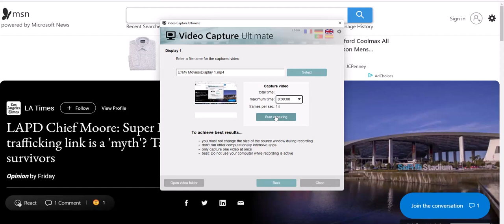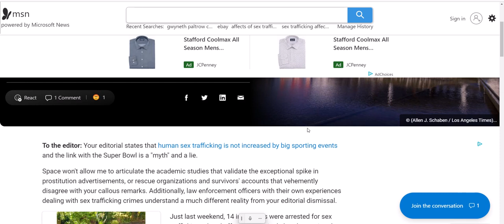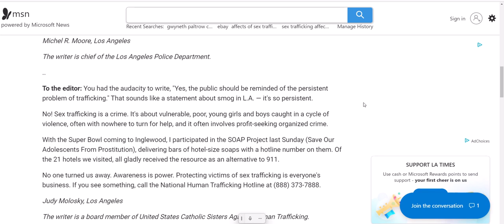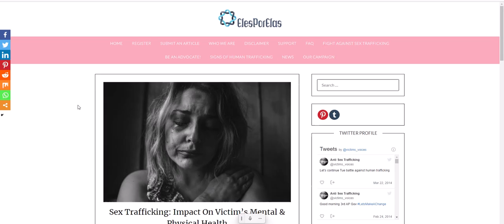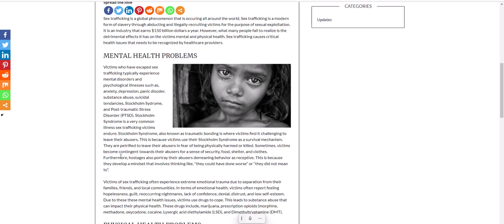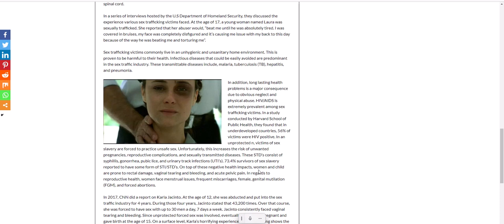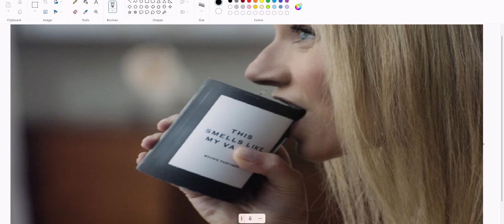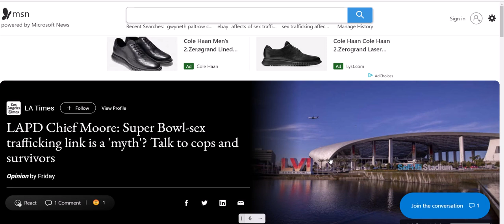Super Bowl Week A Sex Trafficking NIGHTMARE & 2022 Game Has A Woman Nibble On Vagina Candle & god's!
The FACTS From Scripture In This Sermon PERMANENTLY END The Debate Of The Great Whore Of Babylon's Identity...PERIOD!

Do these things after praying the Salvation Prayer:

1) Get a King James Version Bible and read it daily, it will feed your spirit and soul, the way you feed your body with food and water.

2) Pray to Jesus Everyday. He is your NEW Best Friend and He Wants to Talk with you daily.

3) Make sure you find a christian church and get water Baptized, dunked under water, if you have been sprinkle baptized in the past it does NOT count.

4) Pray to be filled with the Holy Spirit, "Sanctified". You do this by praying, reading the Bible and living for Jesus.

5) take your King James Bible to church. When the preacher speaks, make sure what he says matches your Bible, it not, get up and walk out and find a new church.

6) ***VERY IMPORTANT*** Make SURE you REPENT of EVERY SIN you do now, ask Jesus to forgive you with an honest heart and He will.

1) I believe In The Triune God Head, God Jesus and the Holy Spirit
2) Salvation Through Jesus Christ Is The ONLY Way To Heaven
3) I believe Christians MUST REPENT Of Post Salvation Sin
4) I believe in immersion Baptism only
5) I believe in Holy Communion
6) I believe all people will spend forever in Heaven or Hell
7) I believe in Conditional Security
8) I believe in the Pre-Tribulation Rapture
9) I believe God Created the Heavens and the earth
10) I believe in ONE God, Jehovah & Jesus Christ His Son